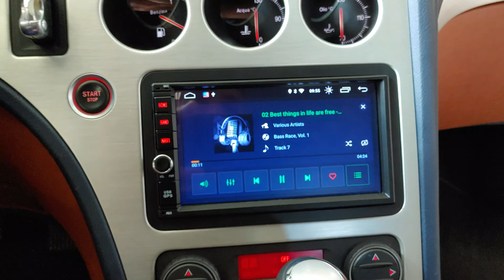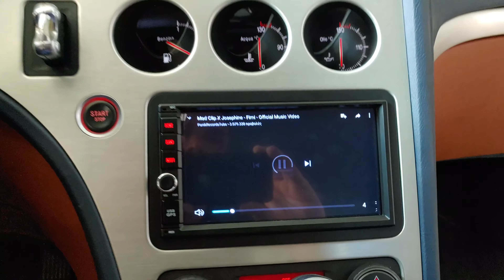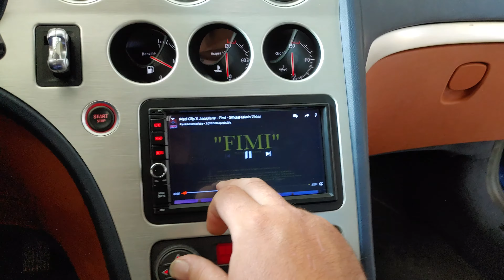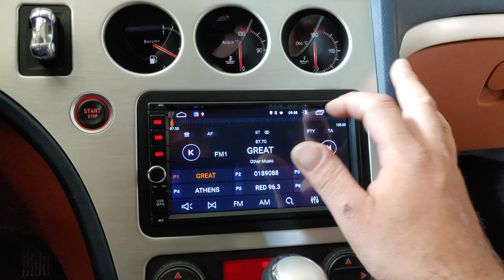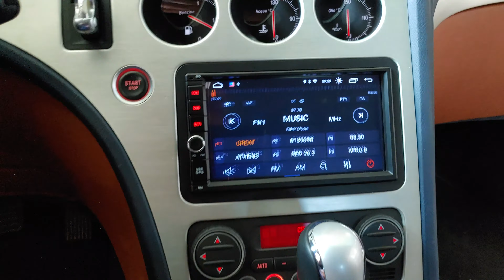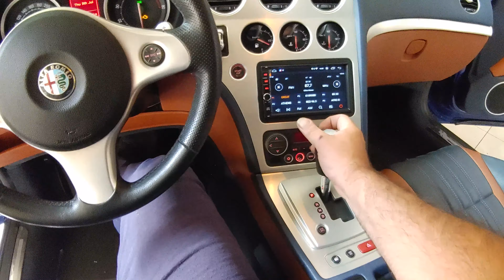Alfa romeo Brera τοποθετηση οθονης Android 10 Target Acoustics, καμερα και ηχοσυστημα